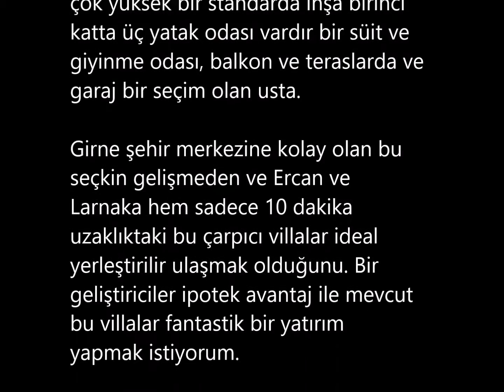HP1402 Müstakil Villa Karaoğlanoğlu £210,000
• İçerdeki alanı 233m²
• Teras 54m²
• 3 çift yatak odaları
• Ana yatak odası dolapları ile
• Top of the range Fitted kitchen
• Garaj
• Deniz ve tüm olanaklara yakın
• Harika deniz ve dağ manzaralı
• 10 yıl İpotek var

 Bu şık villalar deniz, restoranlar ve barlar ve dükkanlar çeşitli yakın Karaoğlanoğlu popüler alanda yer almaktadır.

 Onlar bir oturma odası, mutfak ve yemek alanı bulunmaktadır çok yüksek bir standarda inşa birinci katta üç yatak odası vardır bir süit ve giyinme odası, balkon ve teraslarda ve garaj bir seçim olan usta. Girne şehir merkezine kolay olan bu seçkin gelişmeden ve Ercan ve Larnaka hem sadece 10 dakika uzaklıktaki bu çarpıcı villalar ideal yerleştirilir ulaşmak olduğunu. Bir geliştiriciler ipotek avantaj ile mevcut bu villalar fantastik bir yatırım yapmak istiyorum.
Reference HP1402

Kat planları
Zemin kat

Emlak özellikleri
3 yatak odalı
Ana odası ve giyinme odası vardır
Şömineli salon
Yemek alanı
Tam donanımlı kaliteli mutfak
Çift camlı pencereler
Garaj
Merkezi ısıtma altyapısı
Güneş enerjili su ısıtma sistemi
Yüzme havuzu (opsionlu)

Toplam m²
Kapalı alan – 233m²
Teras  – 54m²

Odaların alanı
Salon - 36m²
Mutfak - 22m²
Diner - 15.5m²
Vestiyer - 4.5m²
Patios - 37m²
Birinci yatak odası - 17.4m²
Soyunma odası - 8.7m²
Ikinci yatak odası - 16.5m²
Üçünci yatak odası - 15m²
Hall - 10m²
Teras - 21m²
Garaj - 19m²

Ödeme Planı
Fiyat – £200,000 +KDV
% 12 faizle ipotek ödeme planı 10 yıl
Sözleşme imzalanmasına ilişkin peşinat - £50,000
Aylık ödemeler (ödemelerin toplam sayısı-120)– £2,152
KDV satış bedelinin% 5'i ödenir